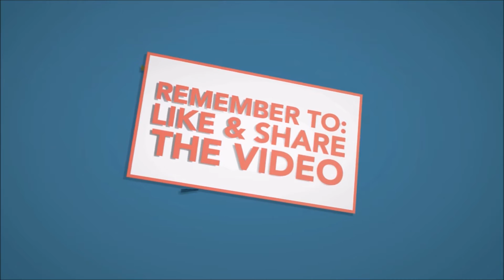My First MWR Montage